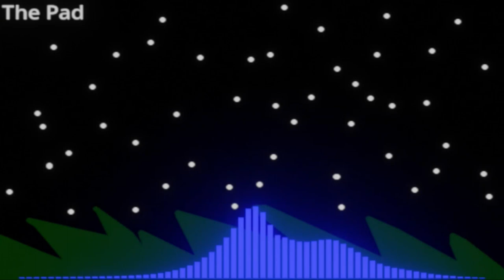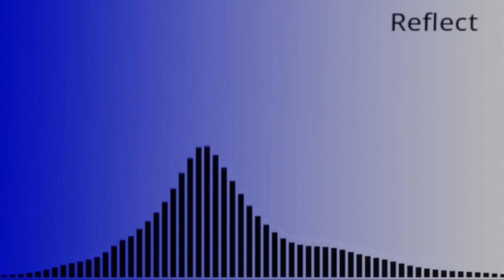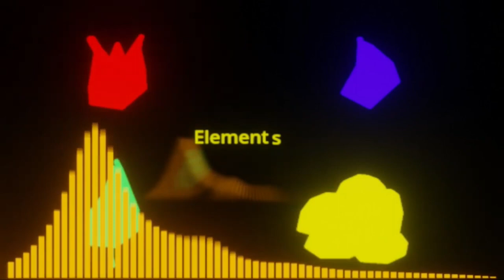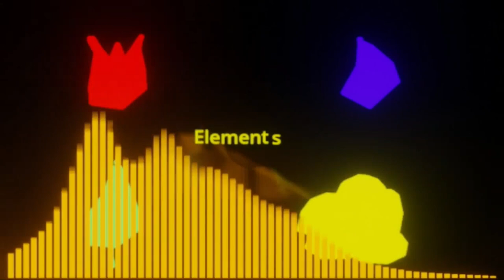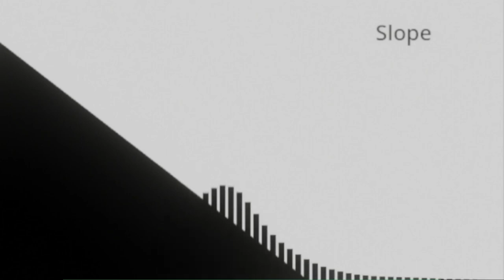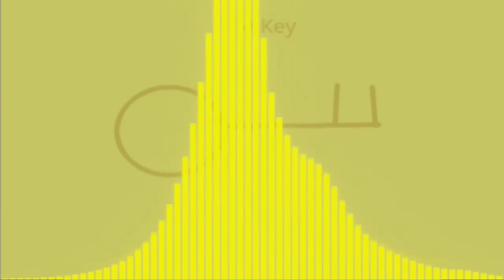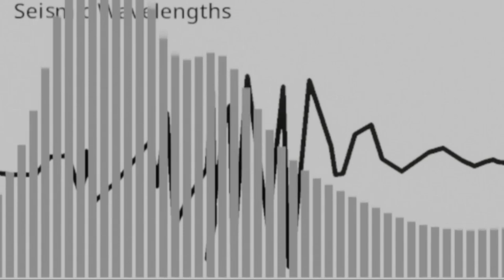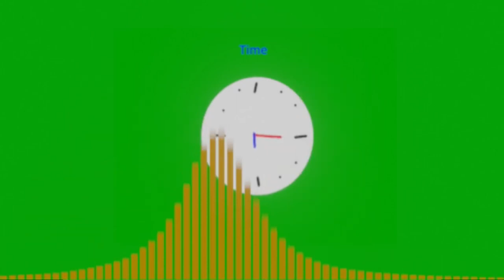Elements (4th Anniversary Re-Release) FULL ALBUM - [Feb 15, 2019]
ALL TEN TRACKS NOW PACKED INTO ONE VIDEO AS A RE-RELEASE
Originally released to Scratch on February 15, 2019 back when my music style was completely different, I didn't know much skills on how to make music back then.
Visualizer made using Bizualizer Addon on Blender 3.3.3
Track made on LMMS 1.1.3
Art made on Scratch 3.0 Costume Editor

CONTENTS
00:00 1. The Pad
04:12 2. Reflect
06:49 3. Elements
10:11 4. Slope
13:27 5. The Key
16:32 6. Colored Lights
19:32 7. Seismic Wavelengths
24:07 8. Time
25:25 9. Night Stars
29:33 10. Rainfall